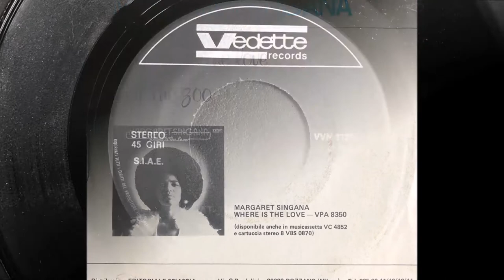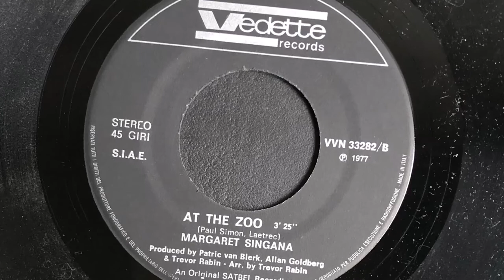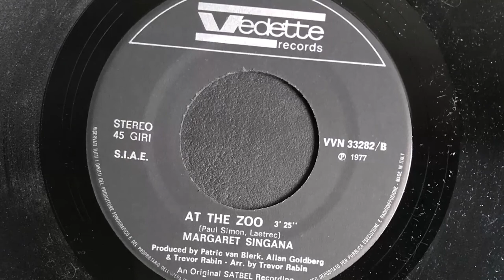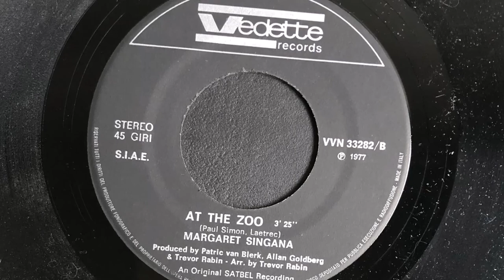Margaret Singana - I Surrender (1976 Vinyl)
1976 Vinyl Vedette Records (Photo inside video). Side B
Etichetta: Vedette Records – VVN 33282
Formato: Vinile, 7"
Paese: Italy
Genere: Funk / Soul
Stile: Funk, Disco